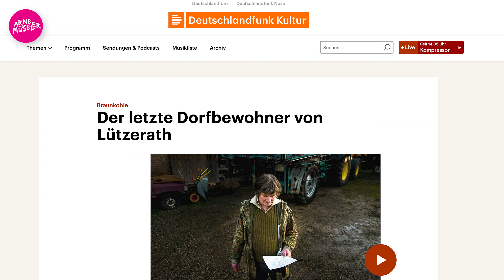White Elephants in Brasilien - VLOG 7 - Arne Müseler